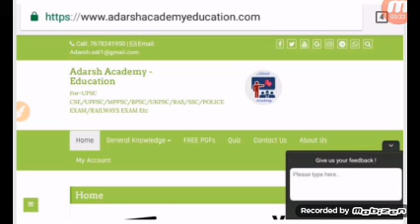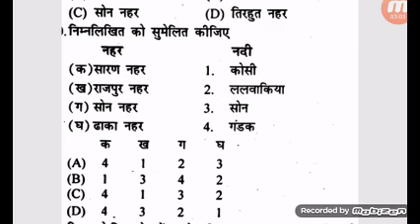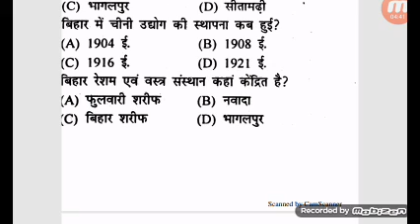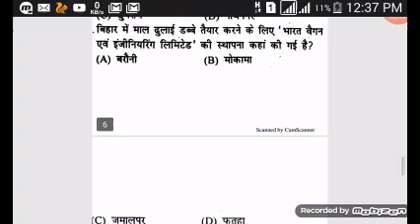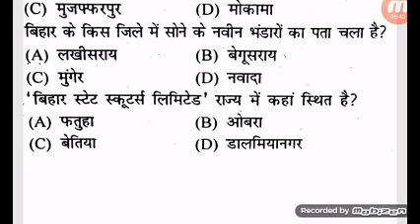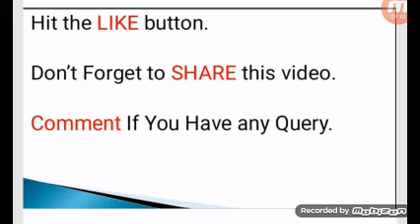बिहार लोक सेवा आयोग परीक्षा | BPSC GK | BIHAR SI | BIHAR TOP 200 QUESTION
SUPPORT_SUBSCRIBE_SHARE

"जय हिंद
वंदे मातरम"